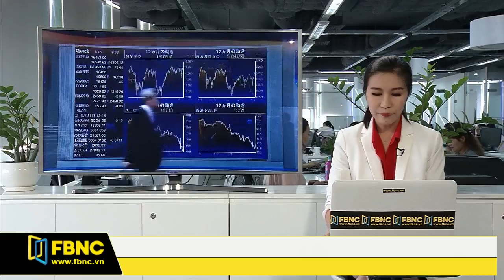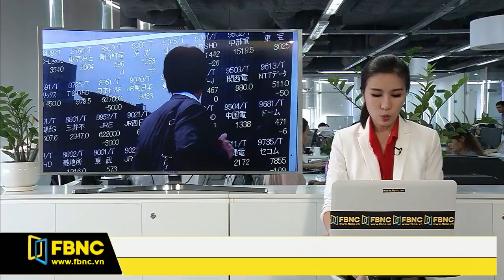FBNC - Giờ kết sổ 15/06/2017 (Phần 2)